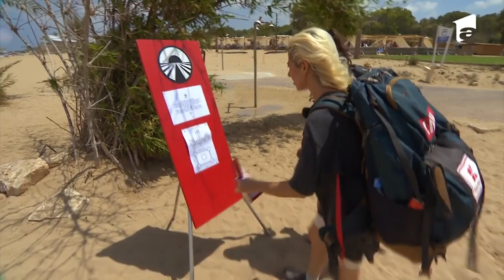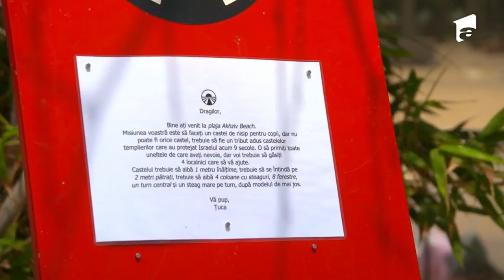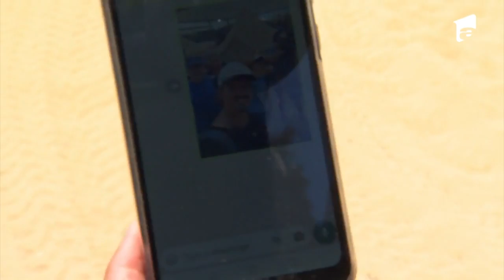Rezumatul episodului 38 | Asia Express - 21 Noiembrie 2021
În ediția 38 Asia Express, din data de 21 Noiembrie 2021, momentul eliminării apasă tot mai tare. Sunt puse pe masă 3 cufere, dintre care una are piatra roșie. Echipele se luptă să nu ajungă pe ultimul loc la Irina Fodor și să nu riște eliminarea din Asia Express sezonul 4.